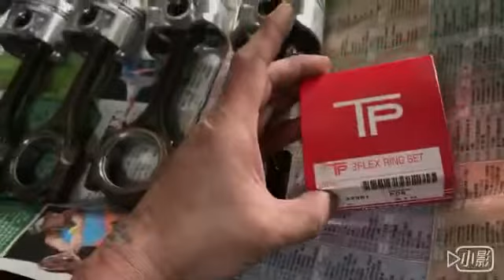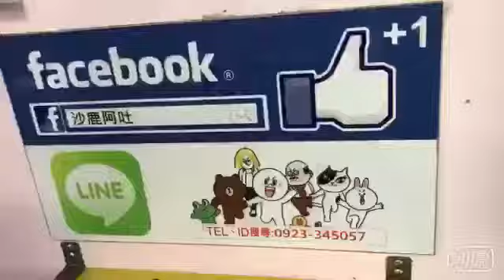喜美CIVIC ZC K8 引擎汽缸蓋上修+活塞活塞環+曲軸小波斯更換，引擎修護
台中市 改裝 R2車業有限公司，沙鹿阿吐